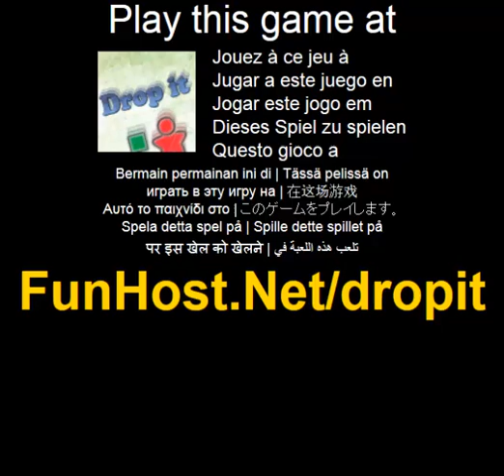, esquece - o jogo de video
Gota e um jogo de fisica incomum onde voce usar diferentes ferramentas para soltar os objetos ao redor. Para ganhar pontos voce deve jogar verdes itens fora da tela e evitar droping vermelhas. Gota e um jogo de fisica incomum onde voce usar diferentes ferramentas para soltar os objetos ao redor. Para ganhar pontos voce deve jogar verdes itens fora da tela e evitar droping vermelhas... Jogue este jogo de video no O jogo - www - Facebook - Twitter - YouTube